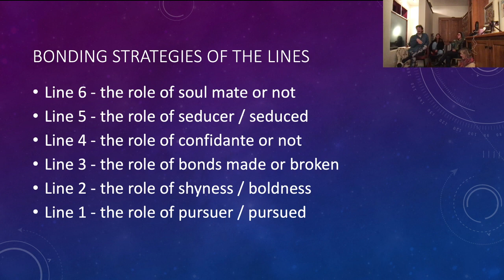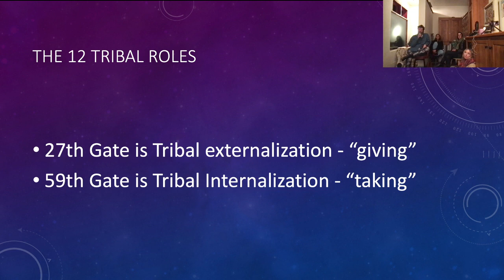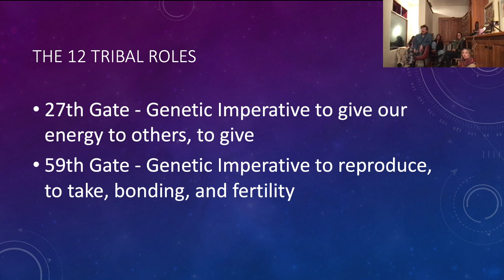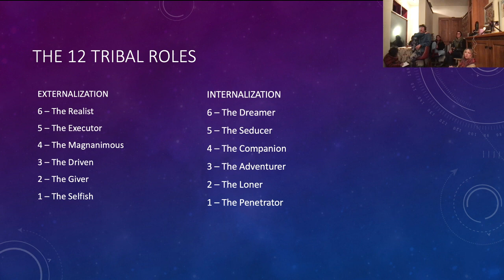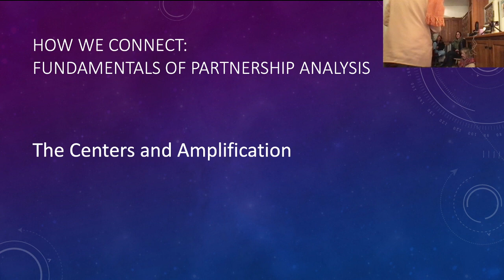Bonding, Connection, and Partnership Analysis Part 1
Recorded live at Human Design Catalyst, February 6, 2023.